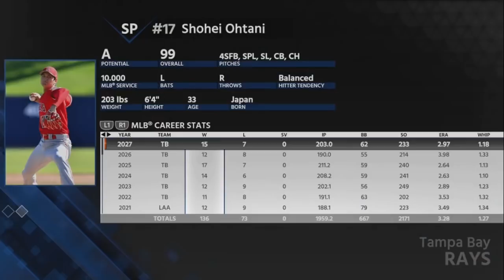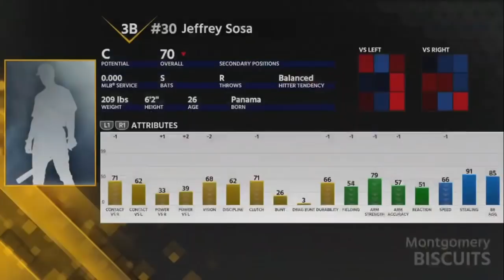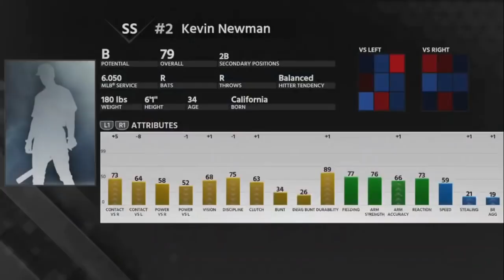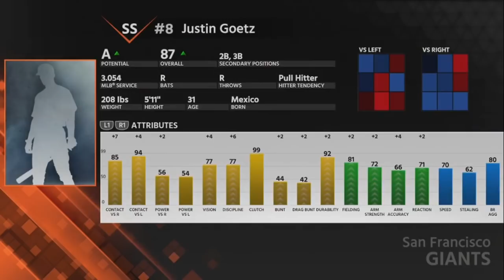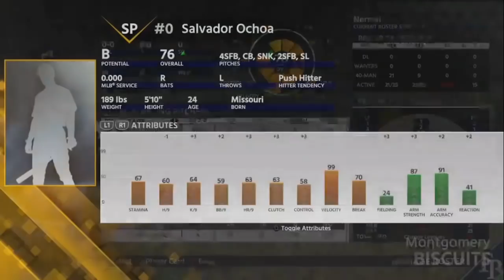TAMPA BAY RAYS FRANCHISE EPISODE 27 | HARDEST OFFSEASON | MLB 18 FRANCHISE